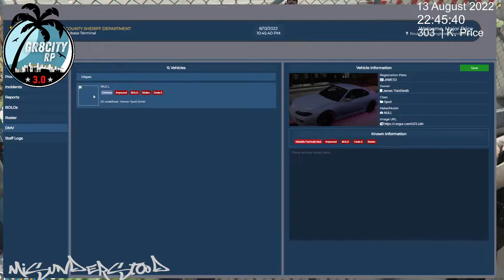A. OSUKE STATEMENT